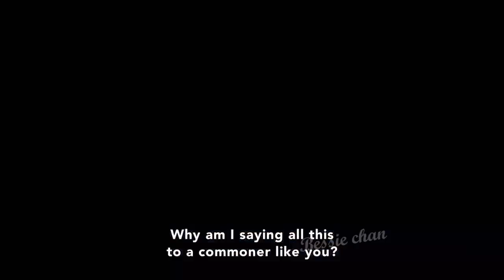You Can Try This...